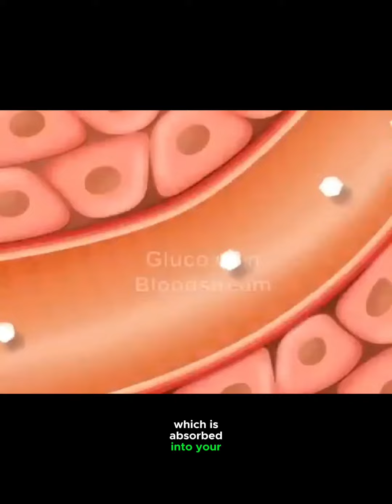Diabetes is the 7th death causing diseases in America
Diabetes is the 7th death causing diseases in America@BiologywithCBmam8324